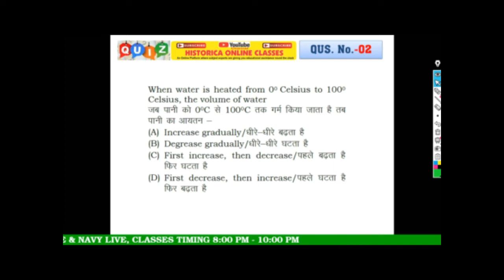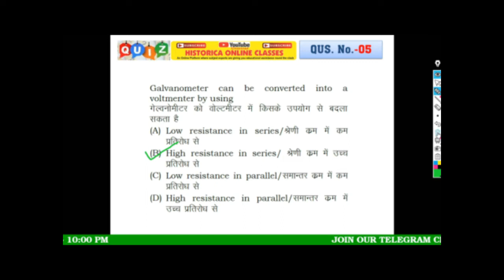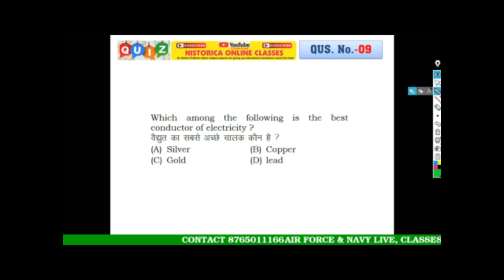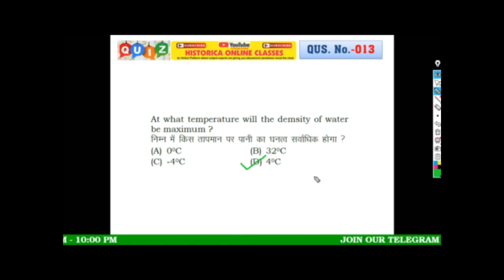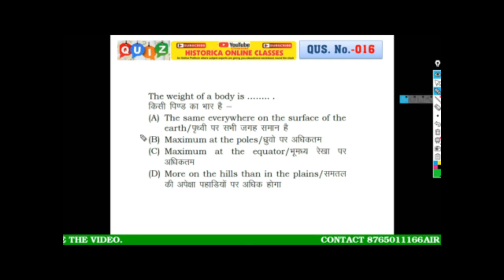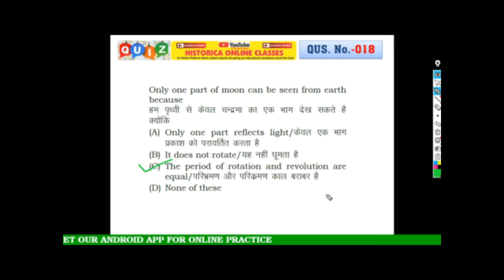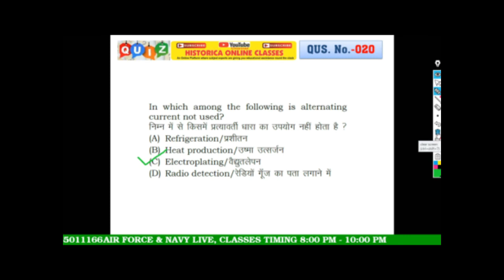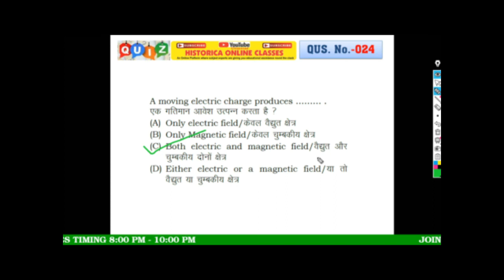Airforce & Navy Exam II X Group II Physics II Top 1000 most important questions II Physics- Part 01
Top 1000 most important questions of Physics, for Airforce & Navy Exam II X Group, SSR, AA II Physics
Live Airforce Physics Class II Physics Practice Test II Physics Mock Test II Physics Speed Test II Physics Online Test II Physics Live Class by Avnish Bajpai Sir @ HISTORICA ONLINE CLASSES

### Practice sheet link of this video lecture is available at our Telegram Channel "HISTORICA  ONLINE CLASSES"